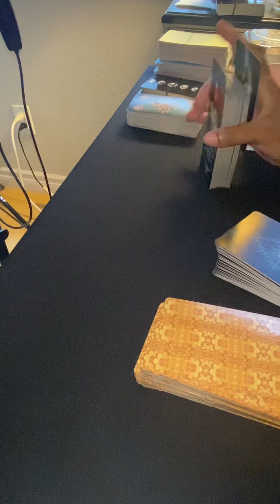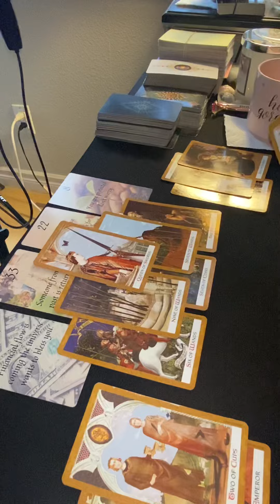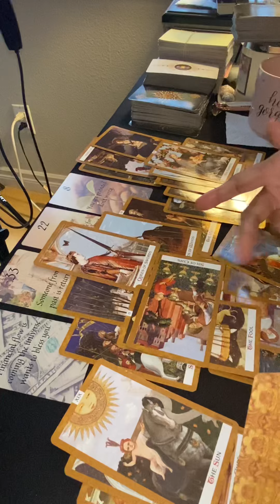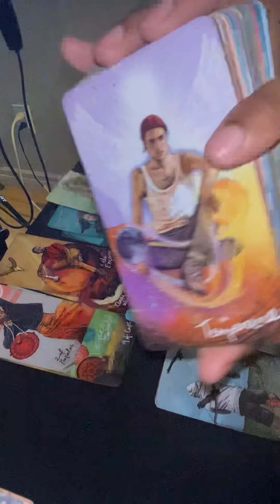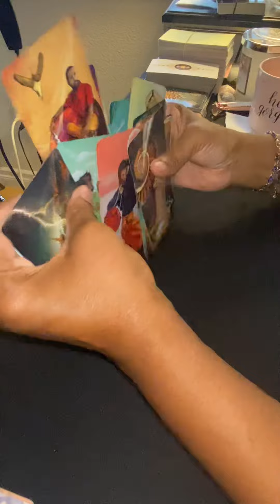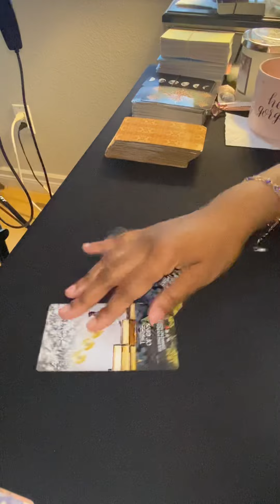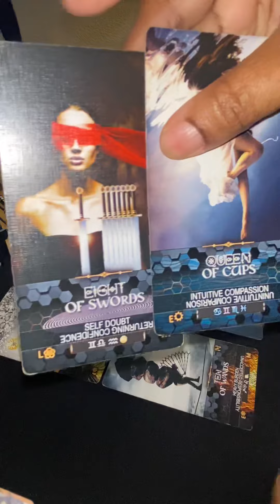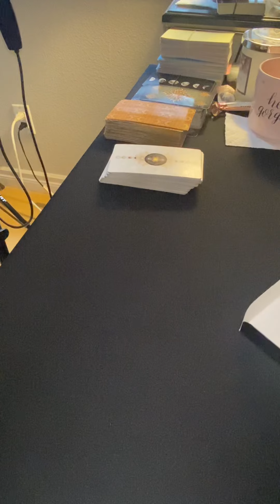They tried to cause endings for U & blocked their own blessings! 👀Real GOOFY in the face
PERSONAL READINGS ARE NOW OPEN ONLINE BUT ARE LIMITED. Book your personal reading at:

Full Name
Of DOB
Time of Birth (if known)
A small snippet of your areas of concern

Personal Reading Booking Options:
-General Love Reading $75
-General Love Reading + Advice $100
-Intuitive Love Reading + Advice $150

Additional Add-on to any of the above booking options: Potential Outcome $20

Note: You must book a regular reading in order to get a potential Outcome Reading.

Do not send money until I confirm your request via email. Any other email that is not from is a SCAM nor so I solicit to do a personal reading ever unless my collective (YOU) request it directly from me. Please protect yourselves from FRAUDS and report them IMMEDIATELY!

HOW TO LEARN TAROT CLASS SIGN-UPS:

CLASSES ARE NOW OPEN: 👇🏾👇🏾👇🏾

July 23, 2023 - Intuition + Tarot Class
REGISTRATION IS CLOSED - August 6, 2023 - Tarot (Upright &Reverse)